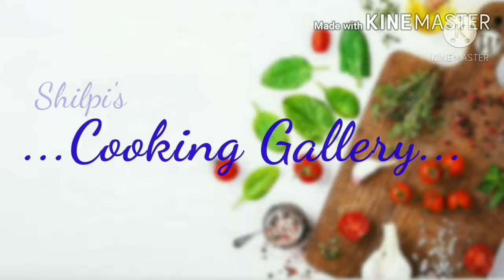Lebanese Salad With French Dressing | Vegan Salad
INGREDIENTS:
For French Dressing:
yellow mustard powder/paste 1/2 tsp
shredded onions 1tbsp

For Lebanese Salad:
2 cucumber
1-2 tomatoes
1 capsicum
4 onions
parsley 2tbsp
French dressing 3-4 tsp or as required

some tortillas fried like nachos

hope you will also like these recipes if you like salad

TIPS:

Must use freshly made French Dressing.